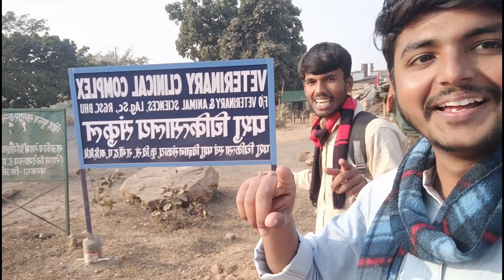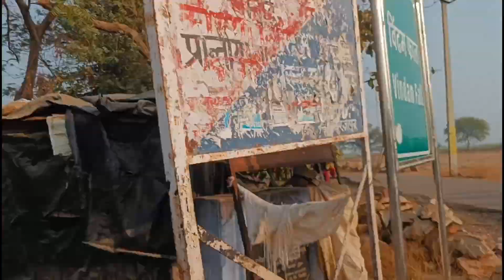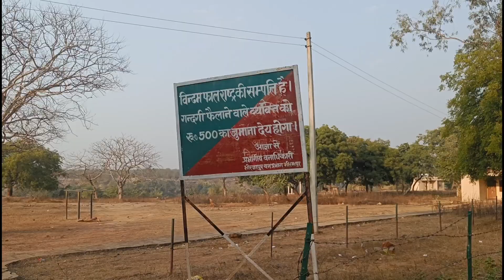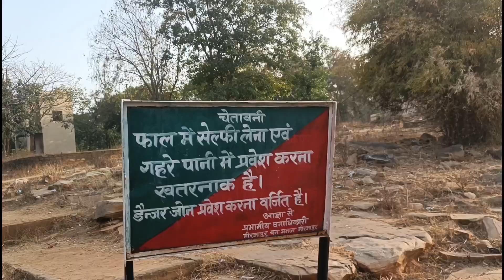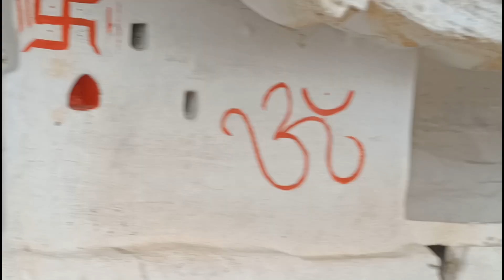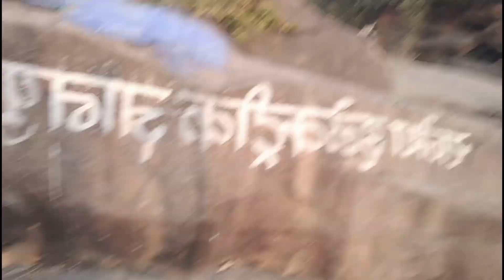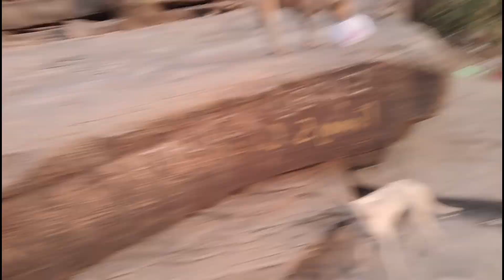BHU RGSC CAMPUS LIFE with MLT STUDENTS